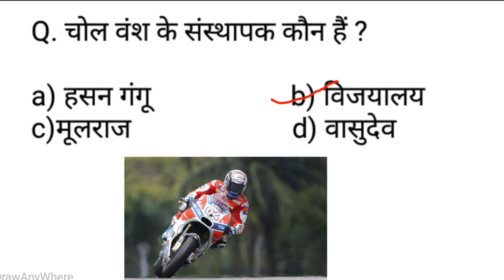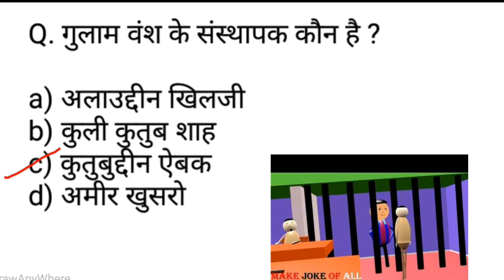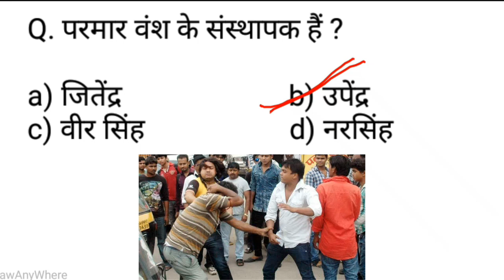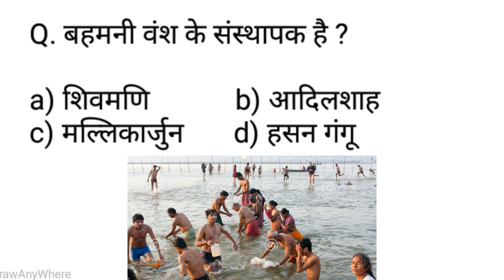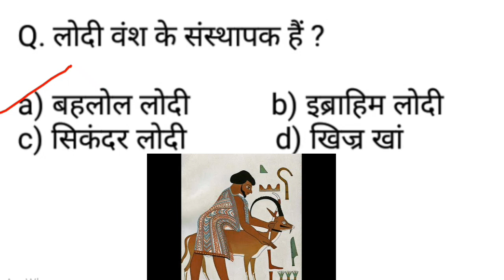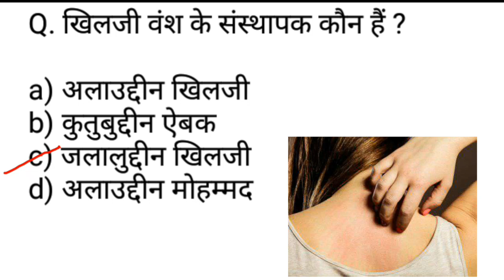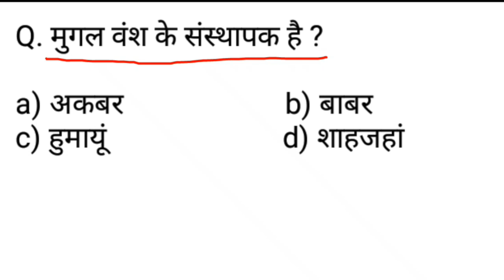प्रमुख राजवंशो के संस्थापक TRICK GK HISTORY GK TRICK RPF, SSC GD, HSSC, UPSC, GK, RAILWAY, HISTORY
प्रमुख राजवंशो के संस्थापक के नाम याद करें आसान ट्रिक से
 important for Railway RPF Si and constable SSC GD and all other exams
 funny tricks to learn history
funny tricks to learn dynasty and their  founders
dynasty and their founders
all Dynasty in India and their founders
all important dynasties in India and their founders
important tricks to learn Dynasty in India and their founders